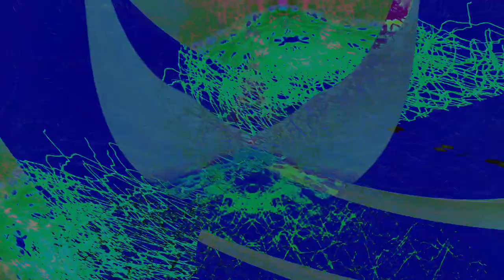new chaos 1 videos Movie 24 08 16 19h52m42s